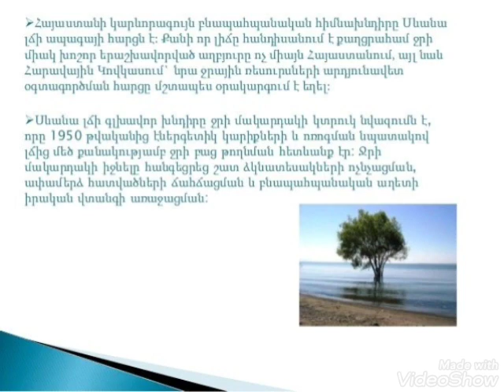25 апреля 2022 г.